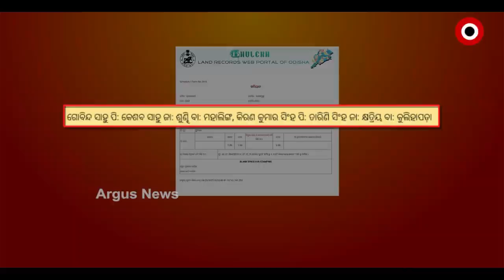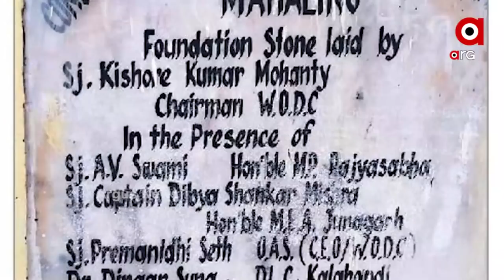Mamita Murder Case : କ୍ୟାପଟେନ ମନ୍ତ୍ରୀ ହେଲା ପରେ ସୋନେ ପେ ସୁହାଗା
କ୍ୟାପଟେନ_ମନ୍ତ୍ରୀ_ହେଲା_ପରେ_ସୋନେ_ପେ_ସୁହାଗା
ସରକାରଙ୍କ_ଗେହ୍ଲାପୁଅ_ବୋଲି_ଥିଲା_କି_ଆଶିର୍ବାଦ
2014ରେ ଜିତିଲେ କ୍ୟାପଟେନ । ଭାଗ୍ୟ ଫିଟିଲା । କ୍ୟାପଟେନ ମନ୍ତ୍ରୀ ହେଲା ପରେ ସୋନେ ପେ ସୁହାଗା । ଧୀରେ ଧୀରେ ଫିଟୁଛି ଗୋବିନ୍ଦଙ୍କ ଜମି କେଳେଙ୍କାରୀର ଗୁମର । କୋଦୋଭଟା ମୌଜାର ଜମି କେମିତି ହାତେଇଲେ ଗୋବିନ୍ଦ । ବ୍ୟକ୍ତିଗତ ଜମି ଉପରେ କେମିତି ଆସୁଥିଲା ସରକାରୀ ଅନୁଦାନ